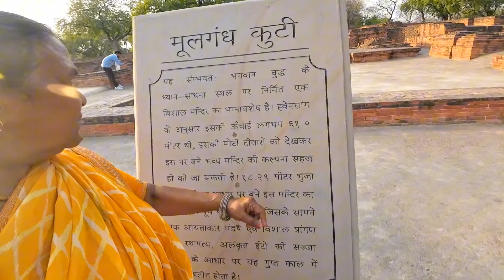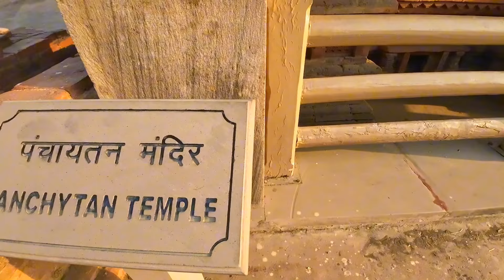Sarnath Complete Tour Guide | Exploring the Ancient Buddhist Site | Sarnath tourist places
Join us on an immersive journey to Sarnath, the sacred site where Buddha first taught the Dharma. This complete tour guide will take you through th pHe historical, spiritual, and architectural marvels of Sarnath. Discover the ancient ruins, visit the majestic Dhamek Stupa, explore the Sarnath Archaeological Museum, and learn about the rich history and significance of this UNESCO World Heritage site. Whether you're planning a visit or simply curious about this iconic Buddhist pilgrimage site, this guide provides all the essential information and insights you need.